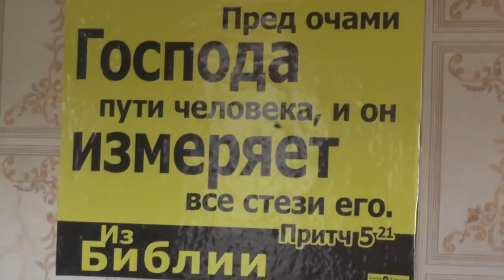Разделка рыбы. 31. 08. 2019